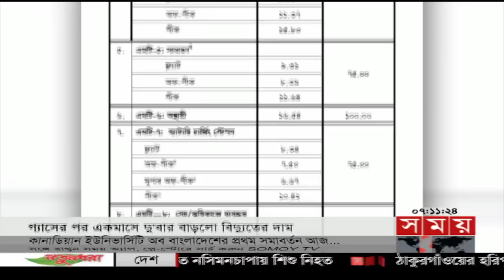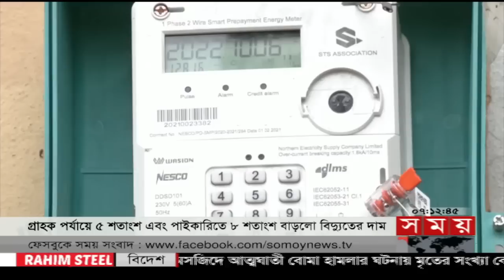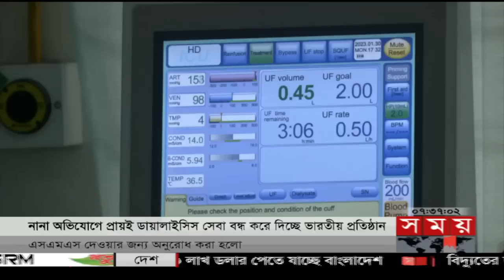Exclusive:বিরতিহীন সারাদিনের শীর্ষ সংবাদ | ৩১ জানুয়ারি ২০২৩ | Top News of The Day | Somoy TV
Somoy TV: t.ly/Se1z
Somoy TV Bulletin: t.ly/iqIq
Somoy Entertainment: t.ly/3dWC
Somoy Sports: t.ly/iASp
SOMOY TV ISLAMIC: t.ly/zU6a

Somoynews.tv: t.ly/Y7ab
খেলার সময়: t.ly/xJ5H
সময়ের গল্প: t.ly/EW3M
এ সময়ের বাণিজ্য : t.ly/m3ir

Groups:
Somoy TV (Official)✅: t.ly/ajiO
Somoy Entertainment✅: t.ly/8CLh
Somoy Business✅: t.ly/4xaJ